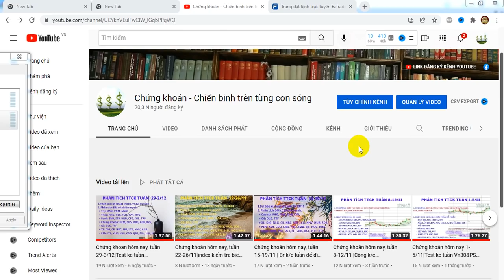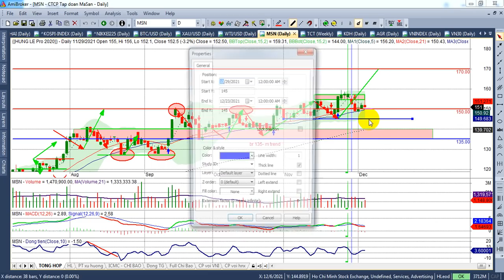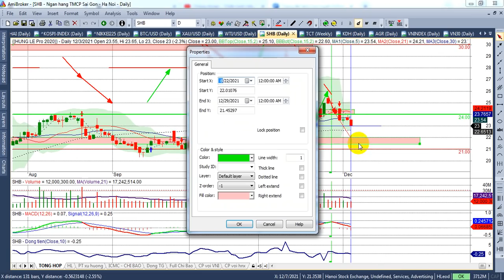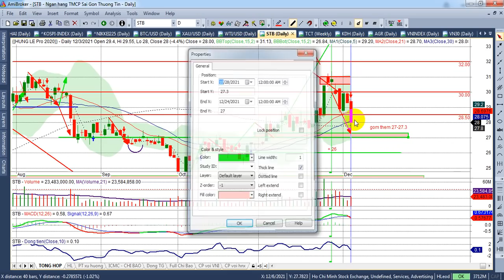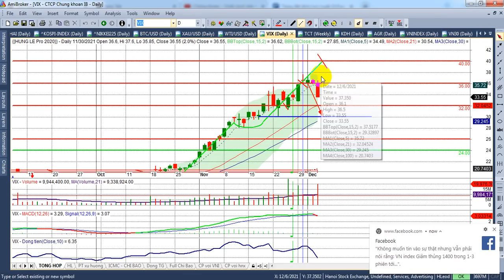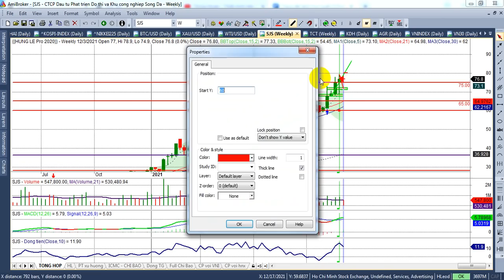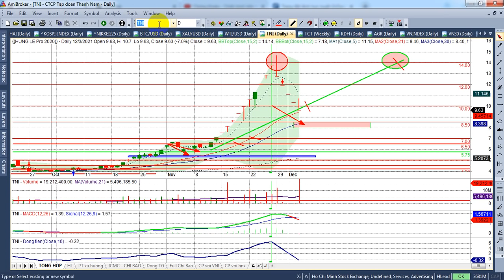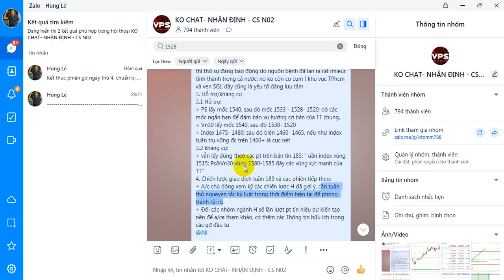Chứng khoán hôm nay, tuần 6-10/12|Vn30&PS~1470, index 1430-1420, TT tiếp tục khó khăn | - VIDEO 184